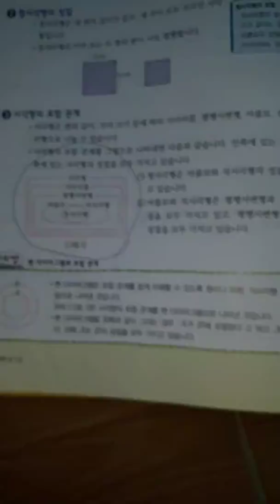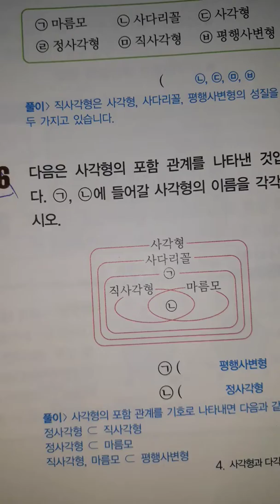눈썹높이수학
사각형의 포함관계